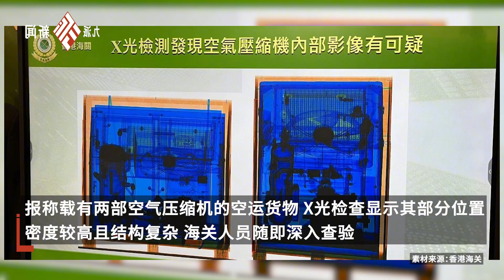香港海關偵破有記錄以來最大宗走私黃金案：檢獲約146公斤懷疑黃金